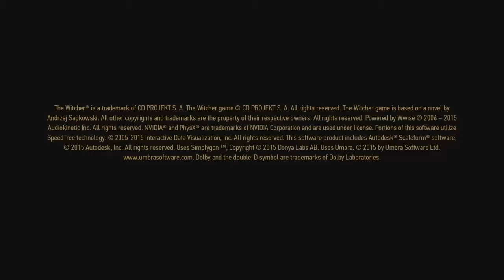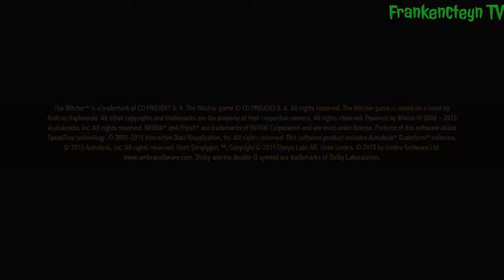Playthrough # 27: "Wine is Sacred" (The Witcher 3: Blood and Wine Indonesia)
The Witcher 3: Blood and Wine - Playthrough # 27: Wine is Sacred

The Witcher 3: Wild Hunt adalah Open World Action-RPG yang dikembangkan dan diterbitkan oleh developer dari Polandia yaitu CD Projekt Red yang didasarkan pada serial novel fantasi, The Witcher yang ditulis oleh Andrzej Sapkowski. Game ini adalah sekuel dari game tahun 2011, The Witcher 2: Assassins of Kings dan merupakan entri ketiga dari serial video game The Witcher. Game ini adalah game Open World yang menggunakan third-person perspective.

Geralt of Rivia, seorang pembunuh monster bayaran yang dikenal sebagai Witcher, mencari putri angkatnya yang melarikan diri ke dunia lain dari pasukan Wild Hunt. Geralt melawan banyak bahaya dalam perjalanannya, dia juga berinteraksi dengan banyak NPC, dan juga menyelesaikan misi untuk mendapatkan Exp dan Gold, yang nantinya bisa digunakan untuk meningkatkan kemampuannya dan juga untuk membeli Armor, Weapon dan juga banyak Item lainnya. Ending dari game ini memiliki tiga kemungkinan, yang nantinya ditentukan oleh pilihan player pada poin-poin penting di dalam narasi.

PlayStation Network:
FrankyJCorputty
ListyaDSaraswati
MNiizarXCorputty

Sony Computer Entertainment, Sony Interactive Entertainment, PlayStation 4, PlayStation 5, PS4, PS5, CD Projekt Red, CDPR, Open World, Action-RPG, WRPG, Indonesia, Indo, INA, ID